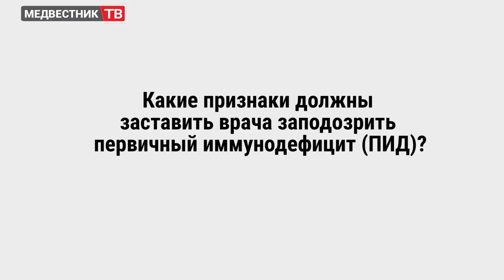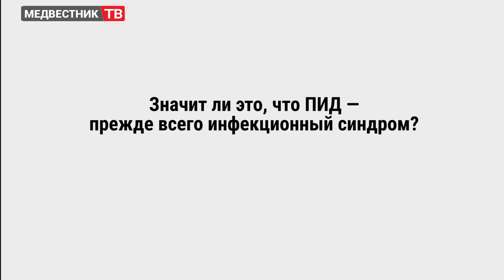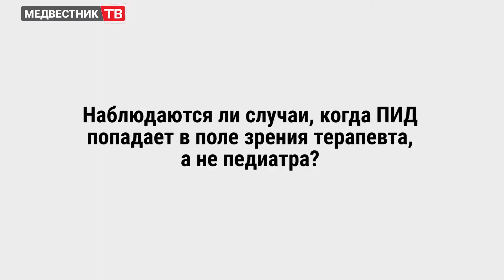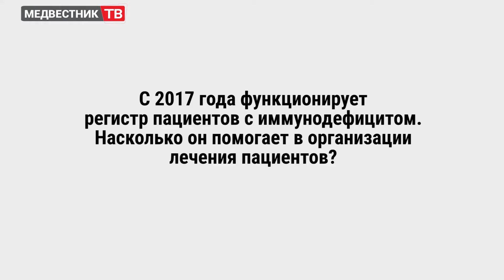Анна Щербина: термин «иммунодефицит» уже уходит в прошлое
На II Всероссийском съезде пациентов с нарушениями иммунитета отмечалось, что первичные иммунодефициты можно вылечить или поддерживать нормальное состояние подобных пациентов с помощью специальной терапии. Но главное — как можно раньше поставить точный диагноз. О симптомах первичного иммунодефицита, которые должны насторожить педиатра, рассказала «МВ» заместитель директора Института гематологии, иммунологии и клеточных технологий НМИЦ ДГОИ им. Дмитрия Рогачева профессор Анна Щербина.